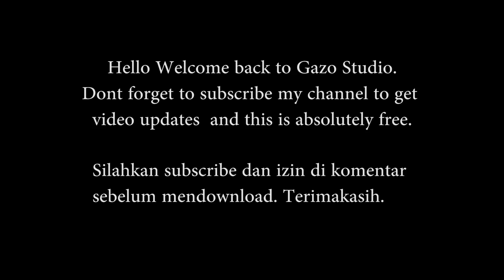Boy Talking Anime #3 Free Greenscreen Download HD